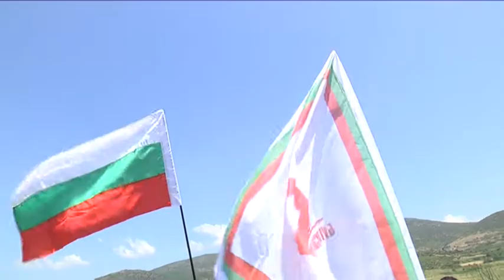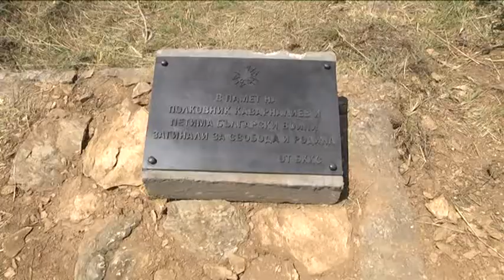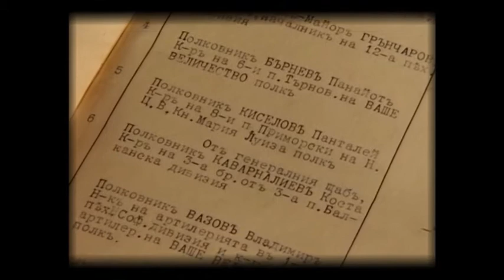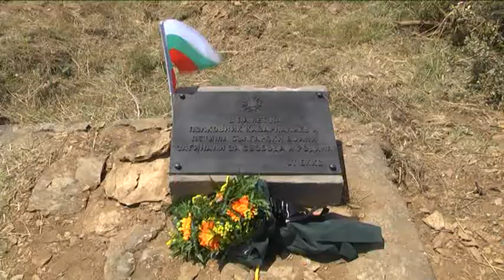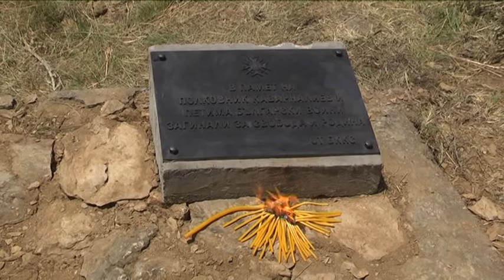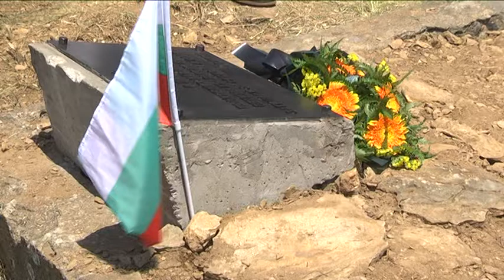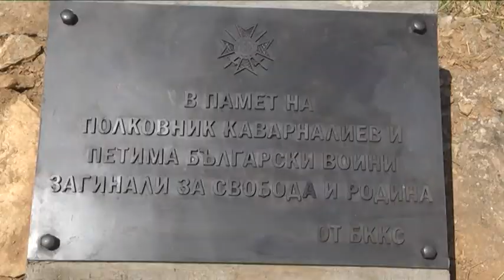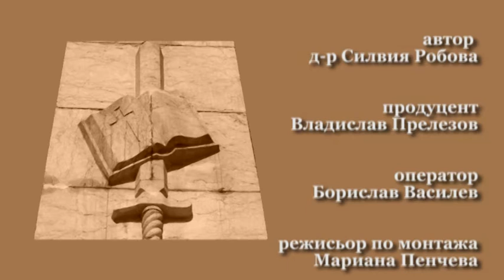Памет за полковник Каварналиев